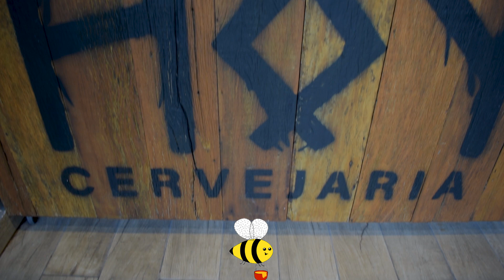CONFRATERNIZAÇÃO DE PRODUTORES DE HIDROMEL | vídeo oficial | 02 DE DEZEMBRO DE 2023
Vídeo da Confraternização dos Produtores de Hidromel realizada na Hoy Cervejaria e Hidromelaria  no dia 02 de dezembro de 2023 na Casa Verde em São Paulo - SP

Agradecimentos aos nossos amigos que compareceram e em especial a Hoy Cervejaria e Hidromelaria - Rua Carandaí , 225 - Casa Verde - SP - SP que nos recebeu a ao Binho Bevenuto pelas fotos e pelo vídeo.

Para encomendar sua camiseta, ver modelos e tabela de tamanhos use o link abaixo:

Para saber mais sobre valores, maiores quantidades, tamanhos e outras informações use um dos canais pelo link:

Lista de compras e outros insumos, alguns servem como exemplo para busca de outros valores e lojas:

Recomendação de algumas leituras e compra.

O GUIA DO HIDROMEL ARTESANAL - Luis Felipe de Moraes

THE COMPLEAT MEADMAKER: HOME PRODUCTION OF HONEY WINE FROM YOUR FIRST BATCH TO AWARD-WINNING FRUIT AND HERB - VARIATIONS - Ken Schramm

Política de Comentários e Opiniões do Canal:

1. Ao comentar você concorda e permite que o texto e nome de perfil possam ser usados para ilustrar e compor conteúdo em vídeo e postagem aqui deste canal, sem custo ou ônus para o criador;
2. Comentários estão sujeitos à moderação do criador do canal e ao sistema automático do YouTube; Os comentários devem ser adequados ao assunto/tema do vídeos/canal. Comentários fora de contexto podem ser excluídos;
3. Estas regras são retroativas e se aplicam a todo o canal, em qualquer vídeo que tenha comentários públicos.
4. Se o comentário for excluído (pelo perfil que comentou ou pelo administrador do canal), mas já tiver sido usado e exibido em algum vídeo do canal, o conteúdo em vídeo NÃO será excluído.
5 - As ideias e opiniões expressas no canal são de exclusiva responsabilidade do autor, não refletindo, necessariamente, as opiniões de um grupo, associação ou de seus patrocinadores.